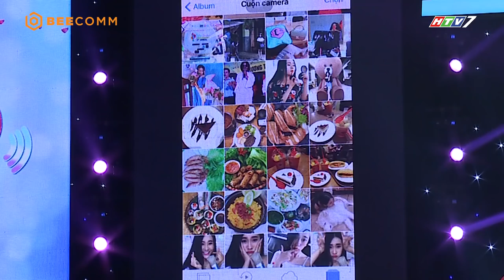Huy Khánh, Việt Hương chia sẻ những tháng ngày khó khăn khi mới vào nghề | Tần Số Tình Yêu tập 21